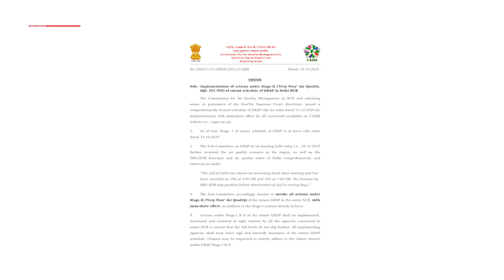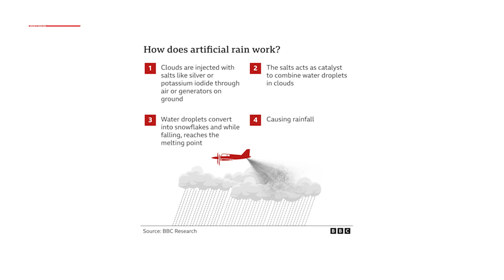Delhi Air turns Toxic again post Diwali | What are the long-term solutions?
Every year after Diwali, Delhi’s air turns toxic and this year is no different. The celebrations may be over, but what follows is a thick blanket of smog that refuses to lift.
In response, the Commission for Air Quality Management, or CAQM, has now activated Stage II of the Graded Response Action Plan across the entire National Capital Region.

Stage II measures begin when the Air Quality Index falls between 301 and 400, marking very poor air. Under this phase, authorities have rolled out a 12-point emergency action plan, building on Stage I steps already in force.
Municipal bodies have been directed to intensify road cleaning through mechanical and vacuum sweeping, and to conduct regular water sprinkling especially in pollution hotspots and along heavy traffic corridors.

Construction sites are under tighter scrutiny with strict dust control inspections.
Traffic management is also a key focus. Parking fees are being increased to discourage private vehicles, while authorities are expanding public transport options by adding more CNG and electric buses and increasing metro frequency to handle the extra load.
Despite all these steps, experts warn that weather conditions like stagnant air and low wind speeds make pollution control even harder in the days following Diwali. That’s why Delhi is also exploring an unusual scientific fix, artificial rain.
In collaboration with IIT Kanpur, the city plans to use cloud seeding technology to induce rainfall. A modified Cessna-206H aircraft will spray silver iodide particles into moisture-bearing clouds to trigger rain.

Let’s hear from Anumita Roychowdhury, executive director of research and advocacy at the Centre for Science and Environment, who explains why Delhi often turns to emergency measures like cloud seeding instead of long-term pollution control. She says the capital continues to depend on short-term crisis responses because structural reforms in transport, waste management, and industrial emissions are still slow to take shape.

After Diwali, Delhi stands at a crossroads between emergency policy measures on the ground and experimental science in the sky. Whether this combination can finally clear the capital’s post-festival haze remains to be seen.